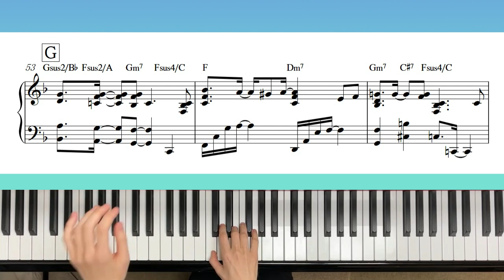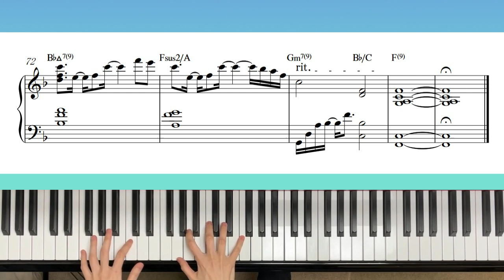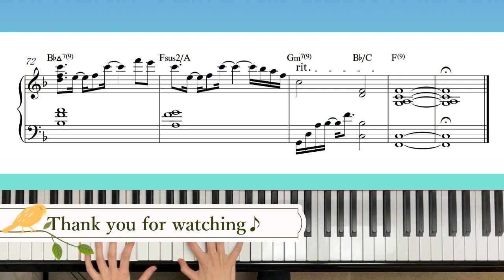【What a wonderful world（この素晴らしき世界）】Piano solo/Louis Armstrong/楽譜/sheet music/ルイ・アームストロング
ルイ・アームストロングの歌唱で有名な名曲『What a wonderful world（この素晴らしき世界）』を春に向けてアップテンポなビートでアレンジしてみました(🎀•͈ᴗ•͈)ꕤ

2020年東京パラリンピックの閉会式のフィナーレで使用され、とても印象的でしたね！

What a wonderful world（この素晴らしき世界）
words&music  by :George David Weiss and Bob Thiele
Arranged by:Makiyo Mimura

「動画はFilmora、vlloで作成されています」

楽譜の販売サイトなど紹介してます(♥Ü♥)